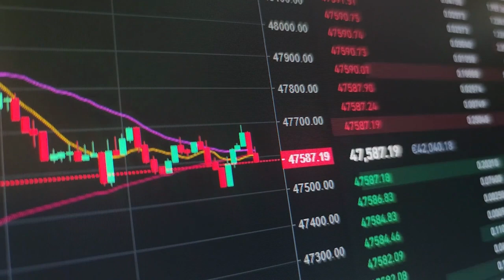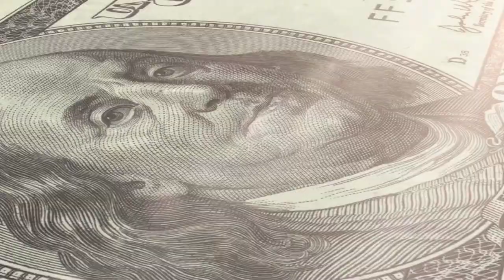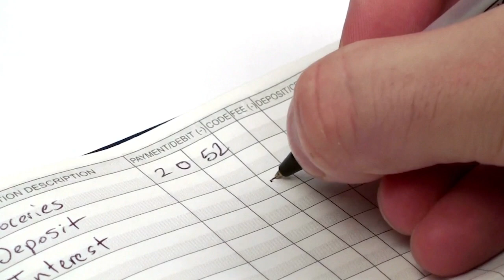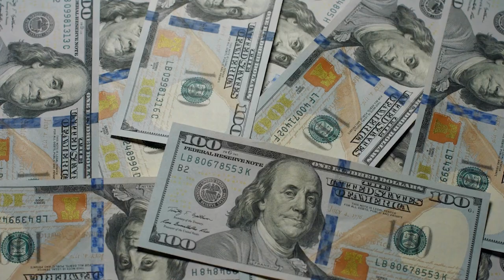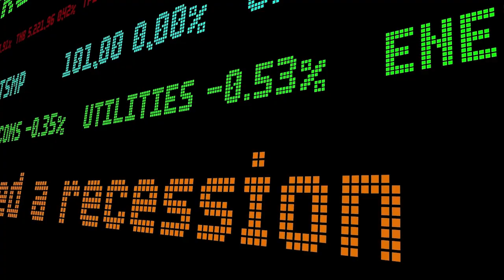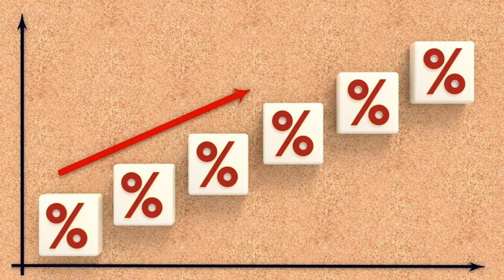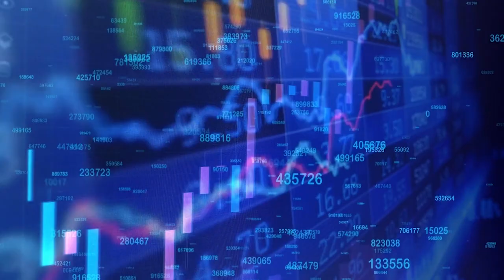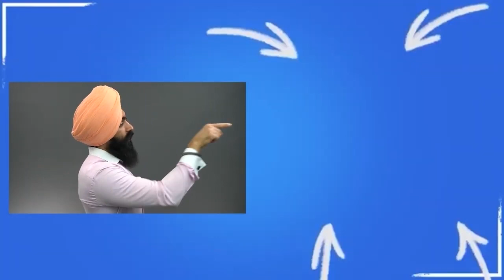The BIGGEST Wealth Opportunity in History is HERE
"The Minority Mindset has nothing to do with the way you look. It's the mindset of thinking differently than the majority of people" ~Jaspreet Singh, The Minority Mindset

1) 🏠  Fundrise - Invest in real estate with as little as $1,000! See the historical returns here:

2) 💰 M1 Finance - Pick a few ETFs and stocks, then let M1 Finance invest your money automatically:

➤ Life Insurance
3) 🛡 Policygenius - Make sure your family is protected with life insurance:

➤ Cryptocurrency
4) 💰 BlockFi - Buy crypto & earn interest on the crypto you own:

➤ Gold
5) 🔑 Vaulted - Buy physical gold, and set up reoccuring purchases: